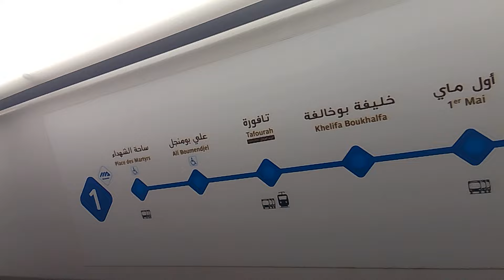ميترو الجزائر من الداخل ومن الخارج 🇩🇿 والي معجبوش يظرب رأسو في لحيط يو تحيا لجزائر وموتو يلغياريين🇩🇿